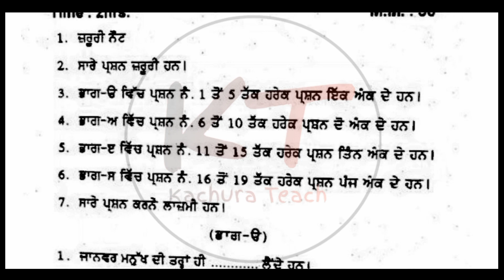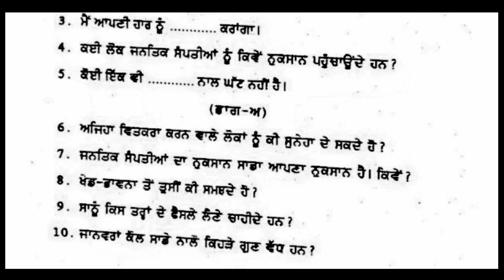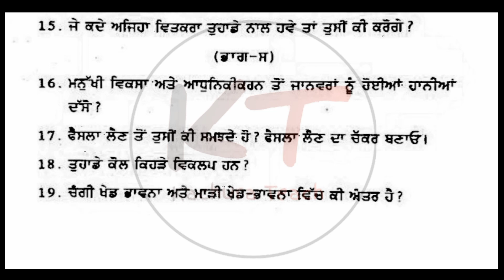8th Class Welcome Life Term 2 Final Paper 13April2022 | 8th class swagat zindagi paper 2022 Term 2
8th class Welcome Life term 2 final exam 13 April 2022 with solutions
8th class Welcome Life paper term 2 final 13 April 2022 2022 exam solution
8th class Welcome Life paper term 2 final 13 April 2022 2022 full solution
8th class swagat zindagi paper with answer 13 April 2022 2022
8th class welcome life Term 2 Final paper 2022 pseb
8th class welcome life paper Term 2 2022 with solutions
8th class swagat zindagi paper term 2 final 2022 full solution.
8th class swagat zindagi term 2 final paper 2022 pseb ...
8th class  welcome life term 2 final paper 13 April 2022 solution,,,,
8th class  welcome life term 2 final paper 13 April 2022
8th class welcome life Term 2 Final paper 2022 pseb
8th class Welcome Life paper term 2 final 13 April 2022 Kachura Teach

PUNJAB

More Features :
1) Saari important books milengi solved video solutions ke saath
2) Previous year papers, Important PDFs, Question Bank
3) Crash Course, Mock Tests, Quiz
4) India's biggest student's community
& much more

3 Crore se zyada bachho ka bharosa!!"

5 july pseb july test solution

12th Pseb Test Answers